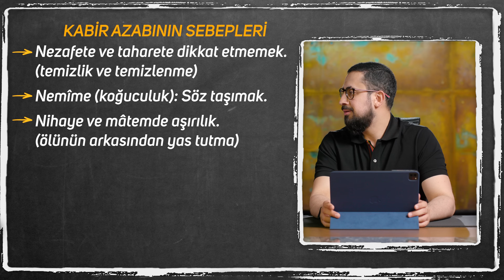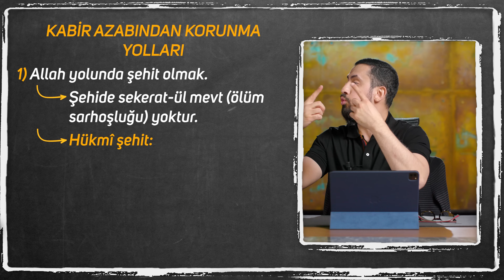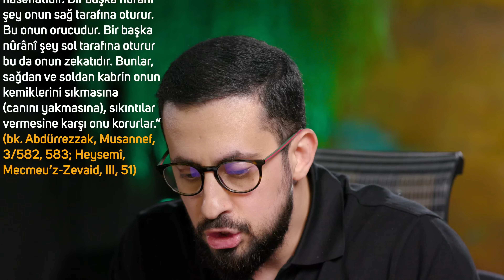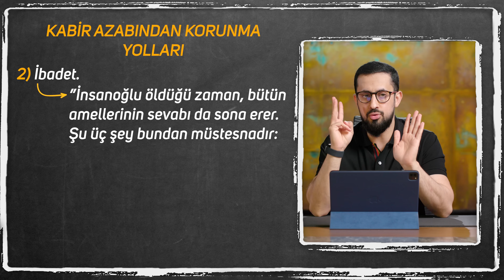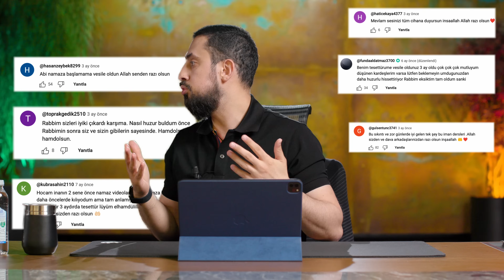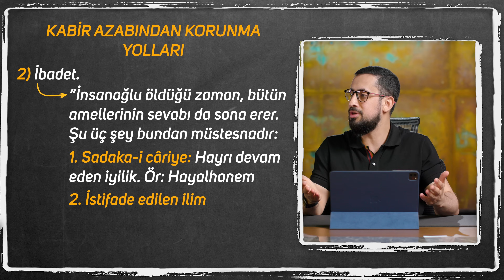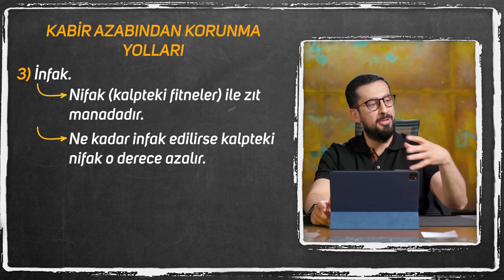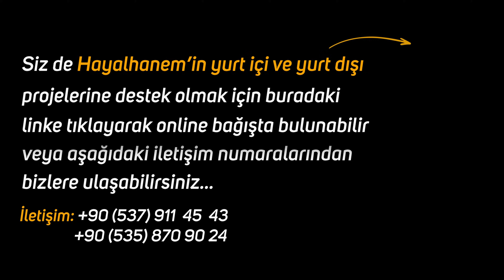Hz. Muhammed'in (sav) Dilinden Kabir Azabı Görmeyecek 3 Kişi - Kabir Azabı Sebepleri | Mehmet Yıldız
Kabir azabına sebep olan ameller nelerdir?
Küçük gördüğümüz günahlar gerçekten küçük mü?
Kabir azabından kurtulmak için yapılması gerekenler..
İyi seyirler..

00:00 Giriş
00:50 Kabir Azabının Sebepleri
03:45 Kabir Azabından Korunma Yolları
08:55 Kabir Azabı İle İlgili Hadisi Şerif
10:05 Sadaka-i Cariye
15:15 İstifade Edilen İlim
19:35 Kendisine Dua Eden Hayırlı Evlat
20:00 İnfak

ölümden kaçış
ölüm korkusu
Cennet
Cehennem
Ahiret
Kabir
Ölüm
Mahşer
Hesap günü
Amel defteri
Kabir azabı
Kevser